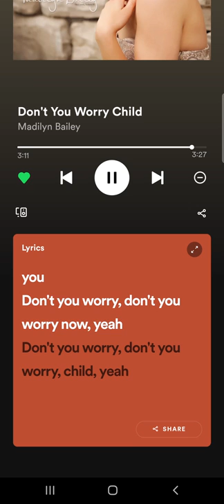don't you worry child